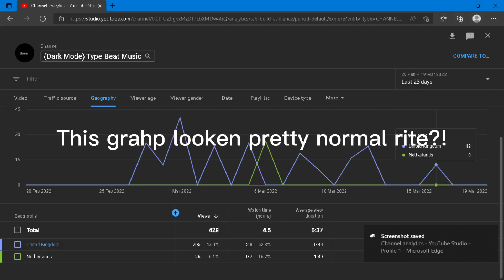(**JOKE**) look at dis grahp